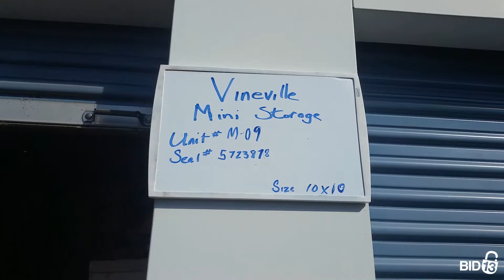Vineville Mini Storage - Unit M-09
household-items